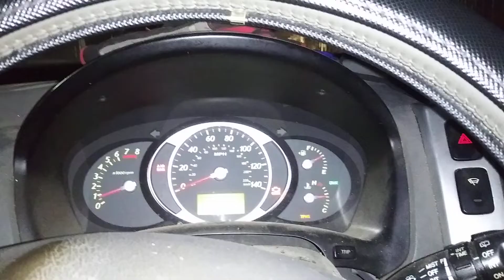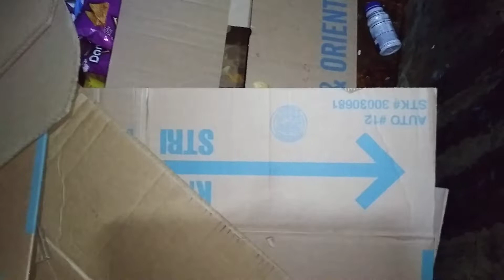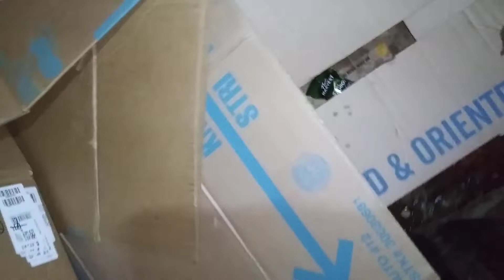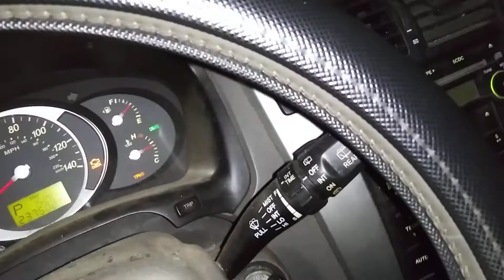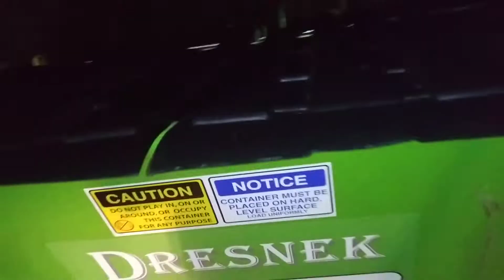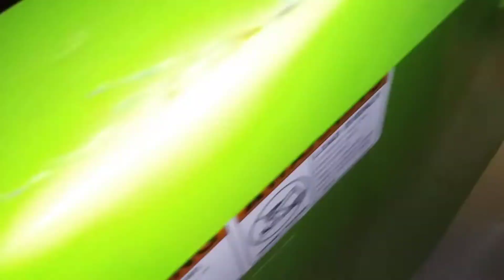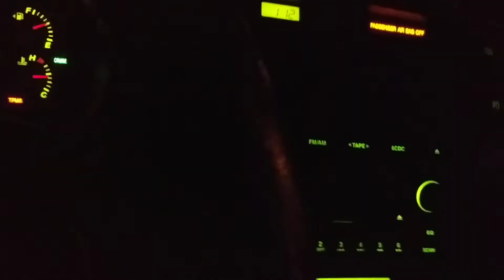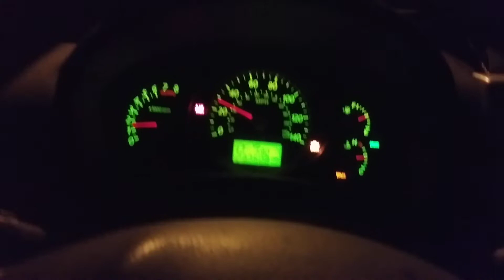Chips are down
Todays Kitty Of the Day Is: Junk Dobber

LOVE YOU KITTENS JUST WANTED TO SHOW OUR APPRECIATION TO YOU GUYS!!